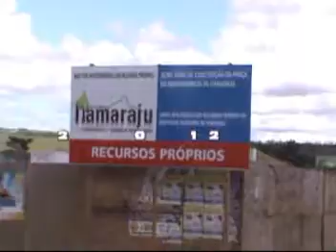ITAMARAJU, CIDADE DOS DEUSES II.mpg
;Desejo mostrar ao querido povo brasileiro e de todo o mundo um pouco da minha maravilhosa  cidade, a querida Itamaraju, Bahia, Brasil. Veja o clipe.